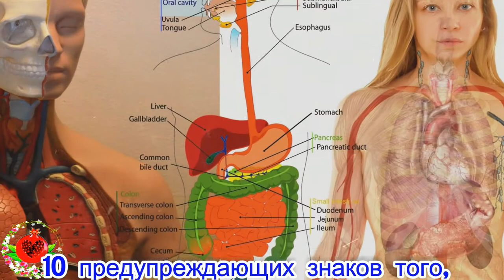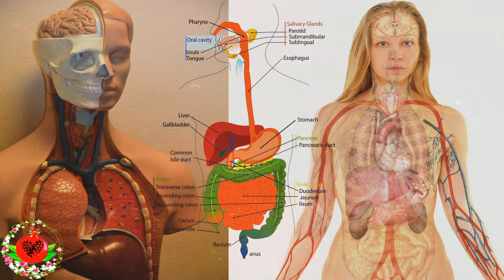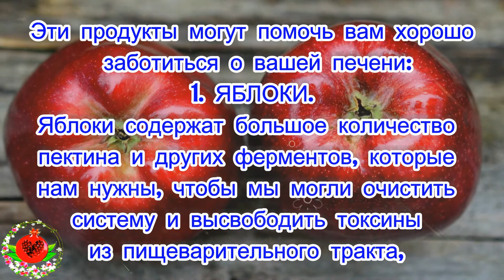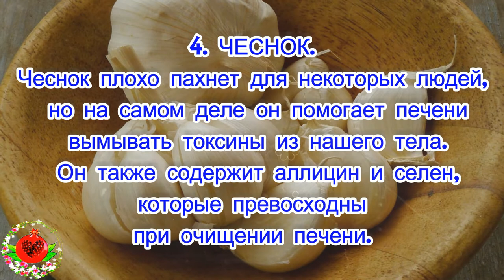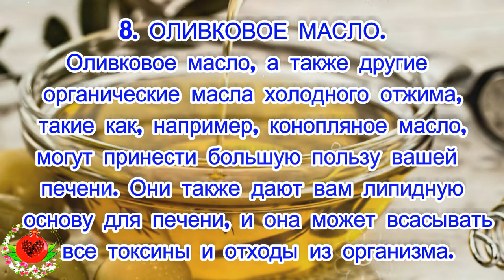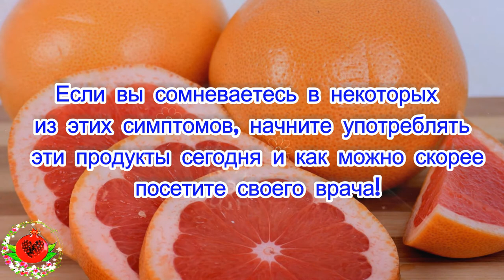10 предупреждающих знаков того, что ваша печень не функционирует должным образом!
0 предупреждающих знаков того, что ваша печень не функционирует должным образом. Осторожно! Эти токсины накапливаются в ваших жировых тканях!
Наша печень является одним из самых важных органов нашего организма. Это самый тяжелый и второй по величине орган. Он работает чрезвычайно сложно для выполнения различных функций. Среди наиболее важных — его роль в пищеварительной системе, потому что все, что мы едим или пьем, проходит через нее.
Наша печень вымывает вредные токсины из организма. Мы должны заботиться о ней так, чтобы ее работа не замедлялась. Тем не менее, когда с ней что-то не так, она обычно проявляет некоторые симптомы. Люди обычно испытывают внезапное увеличение веса, и они не могут потерять вес, даже если они пытаются.